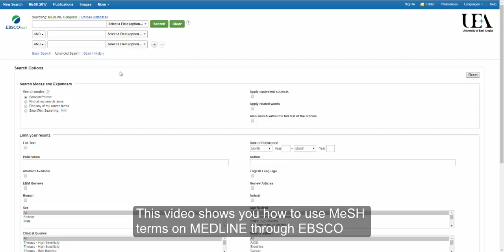Searching using MeSH on EBSCO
This short video will show you how to search for articles on the EBSCO interface using MeSH terms.